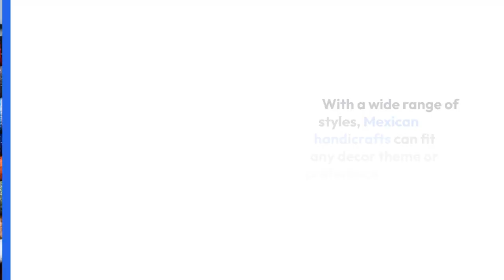5 Reasons Why Mexican Handicrafts Will Elevate Your Home Decor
Looking to elevate your home decor with a touch of vibrant culture and artistry? Look no further! In this video, we unveil five compelling reasons why Mexican handicrafts are the perfect addition to your living space. From their rich heritage and unique designs to the skilled craftsmanship and eye-catching colors, Mexican handicrafts bring warmth, charm, and a sense of adventure to any room. Discover how these exquisite pieces can transform your home into a haven of cultural beauty. Get inspired and dive into the world of Mexican handicrafts today! to explore our stunning collection of authentic Mexican handicrafts.